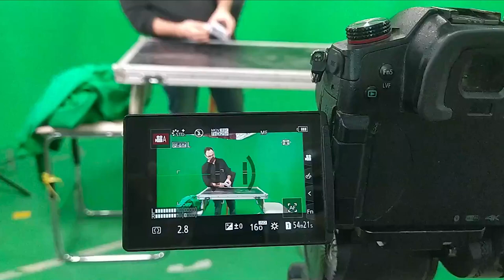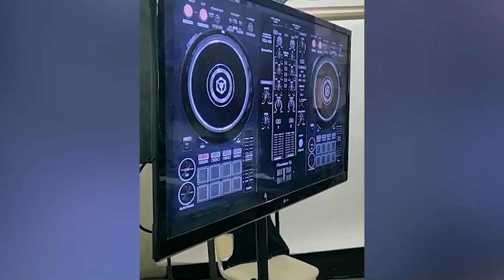איך מכינים סט צילום לקורס אינטרנטי/קורס אונליין | סטודיו גולן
יש לכם קורס אינטרנטי שאתם רוצים לצלם ולערוך? אנחנו מזמינים אתכם לעשות זאת בצורה מקצועית! הנה דוגמא לסט שהכנו לקורס אינטרנטי של דיג'יי. כך אפשר גם להראות ולהציג את מה שצריך וגם לראות את זה בזמן אמת על המסך, כולל טלפרומטר שיציג לכם את מה שצריך להגיד.
אנחנו כאן לכל שאלה, ייעוץ וכמובן שאתם מוזמנים להגיע אלינו לקרית שמונה לבקר ולראות את הסטודיו שלנו, זה יעזור לכם להחליט.